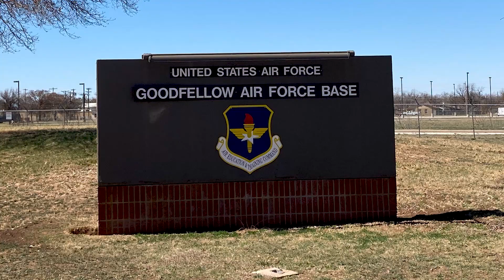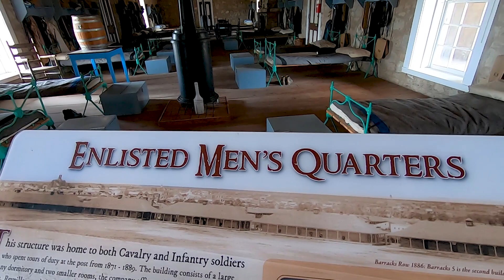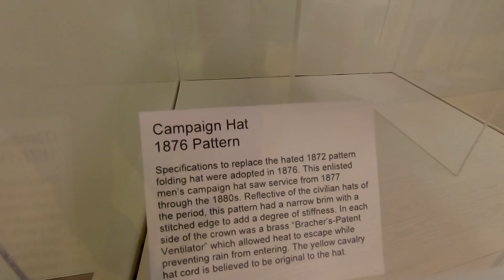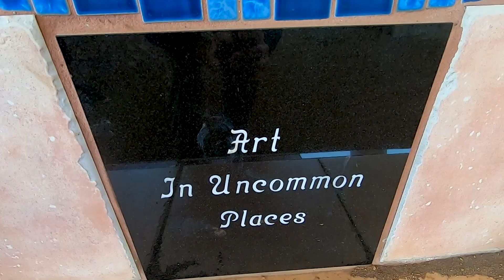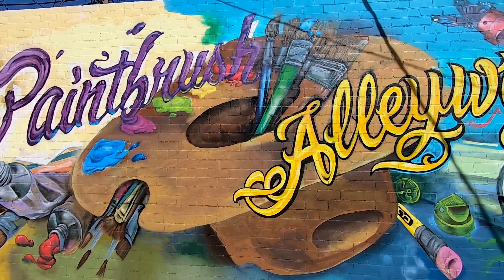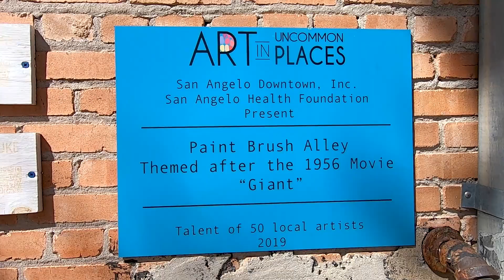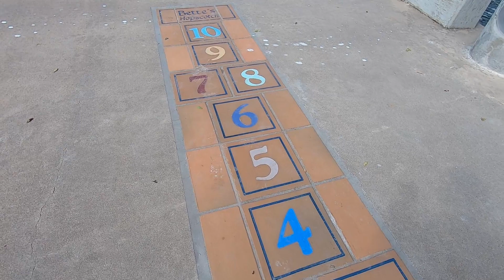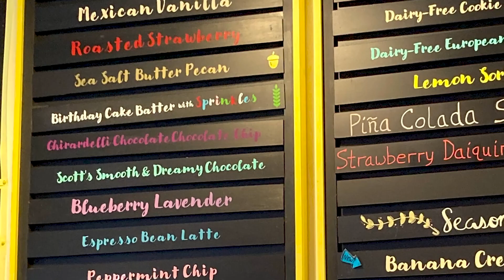Visiting San Angelo, Texas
Special Update: we are sad to report that Ken Landon, who created the Water Lily collection we discuss in this video, died unexpectedly on July 14, 2021, at the age of 75. RIP

We were really surprised to find so many things to do while visiting San Angelo, Texas that we would have a third video! Our first two videos on the area covered camping at the state park and hiking its 50 miles of trails. In this video, we talk about the history of the city, as well as all the great things to see and do when visiting this community near the geographic center of Texas. These include an 1860s Army Fort, a telephone museum, an award-winning riverwalk, and a donkey rescue ranch.

Chapters:

00:00 - Introduction
01:35 - History of San Angelo
02:44 - Fort Concho
05:34 - Museum of Telephony
07:31 - San Angelo Visitors Center, Riverwalk, and historic downtown
12:35 - International Water Lily Collection
14:43 - Paintbrush Alley and Pop Art
18:13 - Donkey rescue ranch
22:00 - Ice cream! (of course)
23:04 - Area lakes and wrap-up